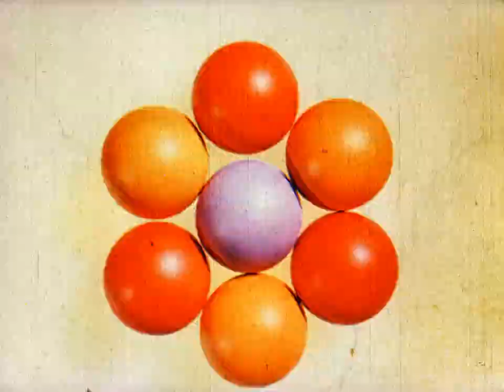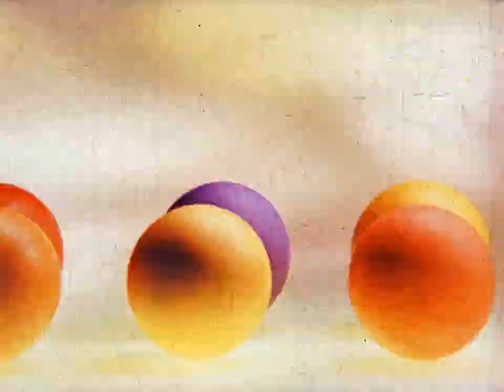МЯЧИКИ эстонский мультфильм (Таллинфильм) 1973 FullHD | Pallid (Хейно Парс / Heino Pars)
Игра цветных мячиков, похожих поведением на людей. Через движение, цвет и музыку показано, что отношения между людьми деликатны, и разорванные трудно восстановить.

Режиссёр: Хейно Парс / Heino Pars
Год выпуска: 1973
Страна: СССР
Киностудия: Таллинфильм
Жанр: кукольный мультфильм, короткометражка
Продолжительность: 00:06:51